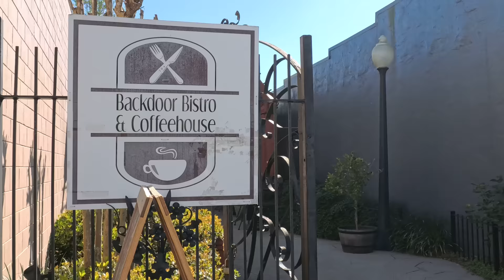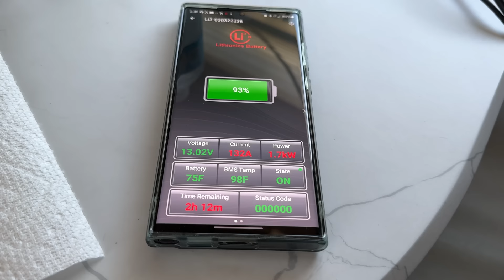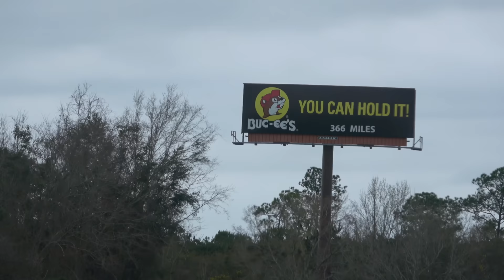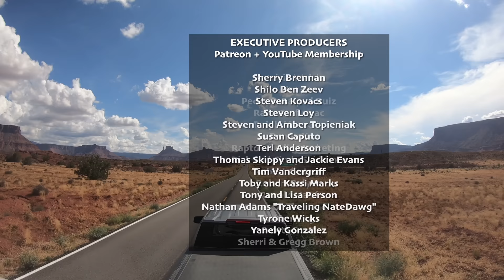Driving to the West From Miami to New Orleans - S11E2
Hop on board as we journey from Miami to New Orleans. Join us as we explore the sights and sounds of the open road, embracing the freedom of RV life.

We travel towing a one of a kind Winnebago Micro Minnie 1720FB FLX

0:00 Driving to Pelicamp
4:39 Pelicamp, our North Florida Retreat
9:33 A Town Called Perry
11:40 Preparing for Departure
13:20 Driving to the West
16:37 Alabama and Mississippi
18:13 Breakfast at the Rest Area
19:53 The Road to Louisiana
21:26 Arriving in New Orleans